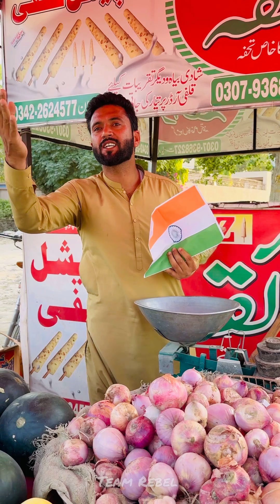India 🇮🇳 Vs Pakistan 🇵🇰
Aaj ki hilarious video mein, ham Team REBEL lekar aaye hain ek zabardast mazaak, jahan India Aur pakistan ki ik funny  kahani anokhy Andaz  se pesh ki gayi hai! Tayyar ho jayein muskurane ke liye aur sath hi ek anokha sabak seekhne ke liye.

➤About:
Welcome to Team REBEL, where laughter meets learning! Dive into our world of hilarious yet insightful videos that blend humor with valuable lessons. Join us on our journey to entertain and educate, one video at a time.Team REBEL, the epitome of creativity and innovation! We pride ourselves on delivering funny and insightful content that resonates with audiences worldwide. Join our rebellious squad as we redefine entertainment and education, one video at a time.

➤Hashtags!